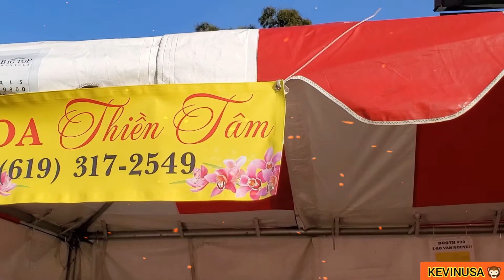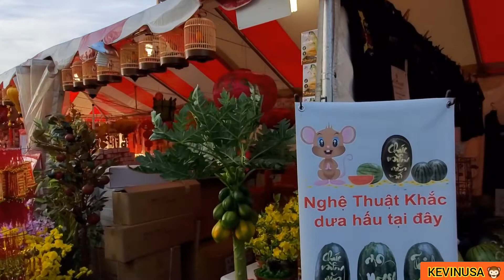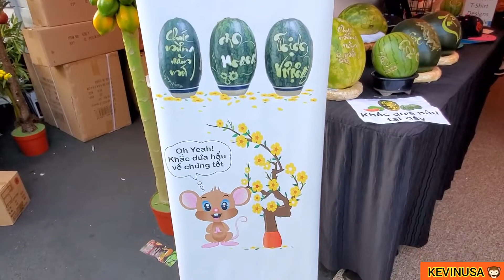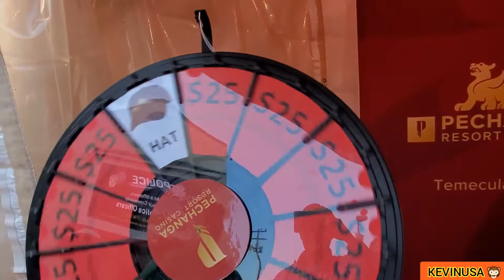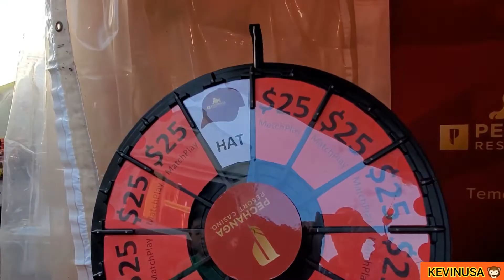Vlog99-💥🎊Hot🎉💥TẾT🧧NAM CALI NGƯỜI VIỆT NĂM NAY ĂN TẾT🧨RẤT LỚN Ở PHƯỚC LỘC THỌ🎆🧧🎎